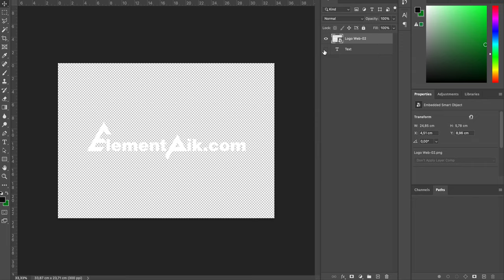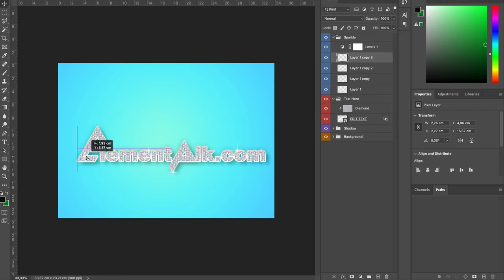Diamond Face 3D Text Effect [ElementPik.com]